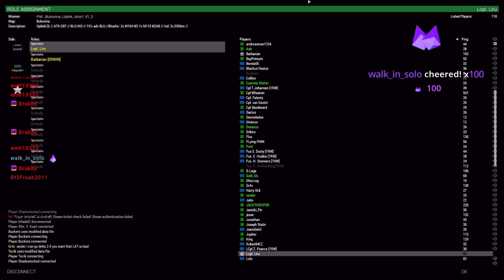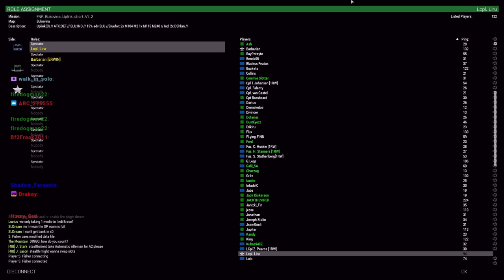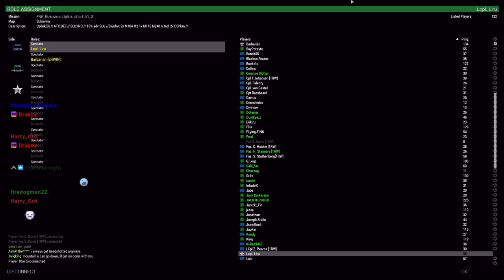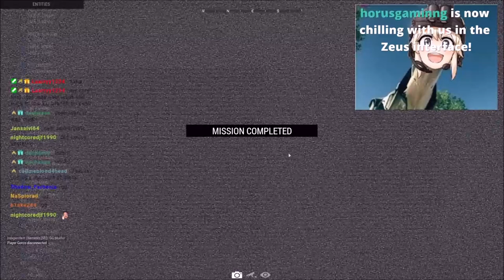Bigger Caliber Vs Body Armor: Arma 3 Friday Night Fights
12:28 - Server Opens
27:28 - Mission Begins
36:00 - BLUFOR Vics VS AT Team
41:00 - Terminal 1 attack
47:30 - Terminal 2 attack
1:00:00 - Terminal 3 attack

The first of 3 ops taken from the EU branch of Friday Night Fights taken from 1/8/2020! For this op, BLUFOR is attacking 3 GREENFOR terminal sites! BLUFOIR has a 15% s advantage,2 M2 Humvees, an M240 humvee, and transport while GREENFOR has 2 DShK Static turrets!

Lcpl Liru
1350 Beverly Road